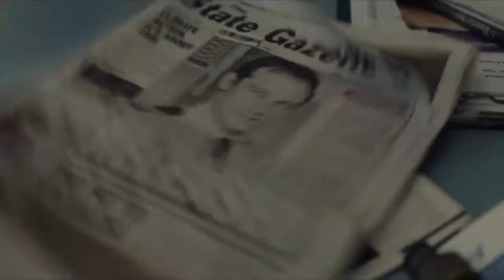Streamline | 2021 New Movie Trailer | Levi Miller, Jason Isaacs, Laura Gordon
Streamline is an upcoming film written and directed by Tyson Wade Johnston. It marks his directorial debut. It will be released on August 12, 2021 at the Melbourne International Film Festival.

Initial release: 12 August 2021
Director: Tyson Wade Johnston
Screenplay: Tyson Wade Johnston

Cast:
Levi Miller (Benjamin Lane)
Jason Isaacs (Rob Bush)
Laura Gordon (Kim Lane)
Hunter Page-Lochard (Josh Hill)